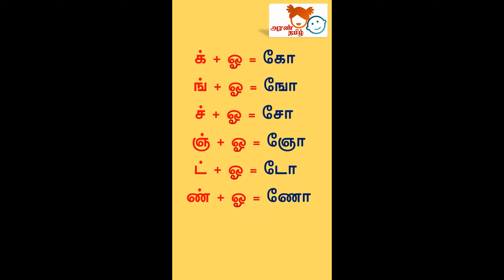Tamil tables oo varisai 4k | Tamil for Everyone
AranTamil : Chapter 10 - Class 76
அரண் தமிழ் : Tamil tables oo varisai 4k | Tamil for Everyone
அரண் தமிழ் : AranTamil தமிழ் | கோடையில் கற்போம் கனிவான தமிழை! | கோடைக்கால இணைய வகுப்புகள்

                      கோடையில் கற்போம்  கனிவான தமிழை!

                       கோடைக்கால  இணைய வகுப்புகள்

என்னிடம் சிறப்பான தனித்திறமை என்று எதுவும் இல்லை
என்னிடம் இருப்பது ஆர்வம் மட்டுமே!

எழுத்துக்களை அறிதல்
சொற்கள் உருவாக்குதல்
வாசிப்பு பயிற்சி
கதை நேரம்
தமிழ் விளையாட்டு
ஓவியம் வரைதல்
காற்றோடு விளையாடு
தலைகீழாகச் சொல்…

Tamil for Kids. Preschool Tamil தமிழ்
Grammar in Tamil | Learning Tamil for kids  |  How to learn Tamil letters for kids